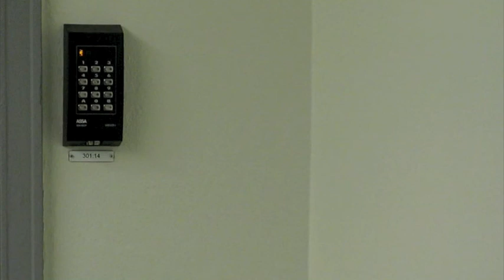General Bussig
Här skulle vi göra en musikvideo, men vår syn på vad som var musik var nog lite bredare, så vi gjorde en video till en skum spokenword grej me nånn gubbe som hette Åke Hodell